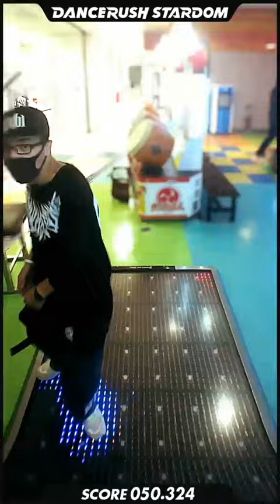めちゃくちゃロックでカッコいい「DEADLOCK」を踏んできた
まさかのRemix

「DEADLOCK (STARDOM Remix)」でございます
10年以上前に別の音楽ゲームで発表された楽曲ですがめちゃくちゃカッコよくアレンジされて帰ってきました
元々テンポも早いめちゃくちゃハードな楽曲ですがこちらのアレンジもヘヴィな感じでカッコいいですね、お気に入りです